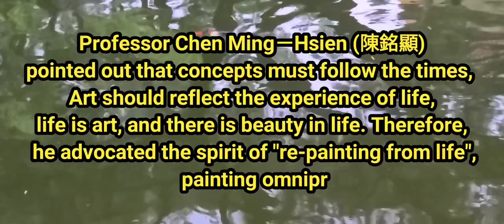矮牽牛花수묵화 चित्रकारी।Chinese brush painting 國畫山水-花鳥·水墨畫·墨彩画 ·陈铭显 陳銘顯Chen Ming-Hsien現代國畫影音教學